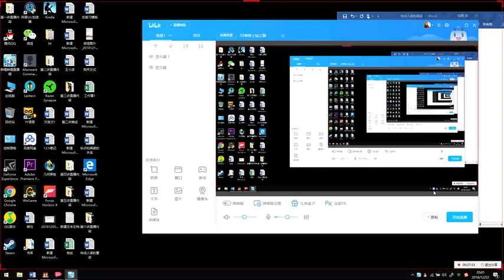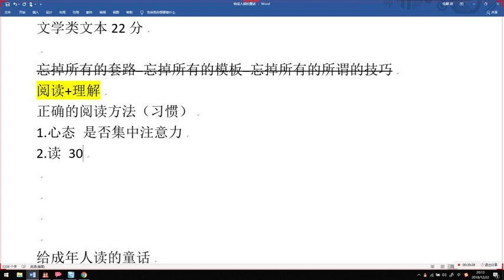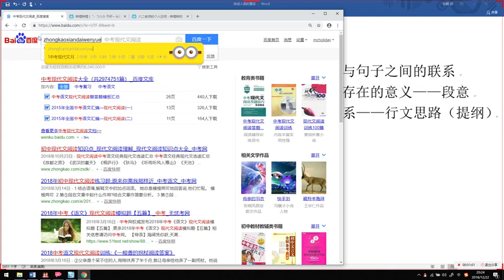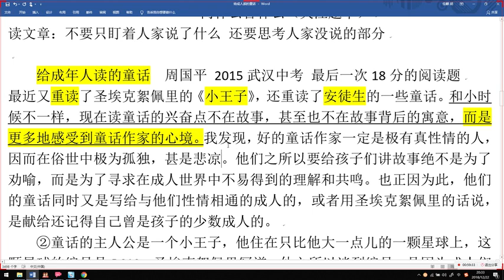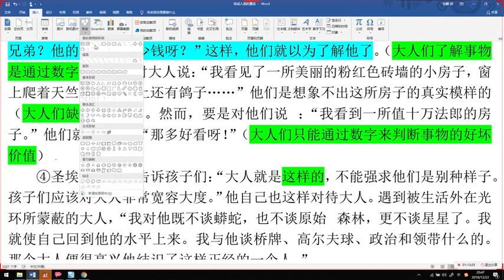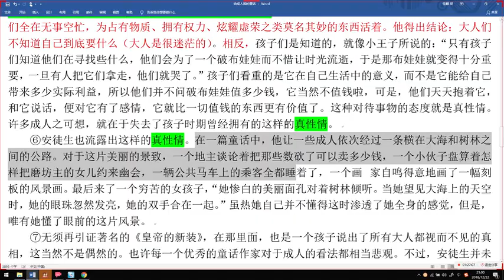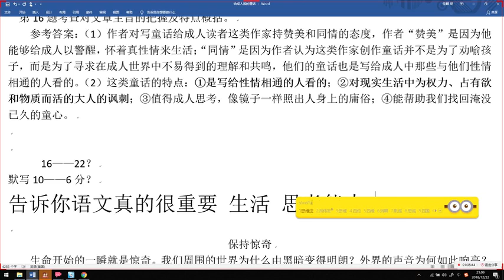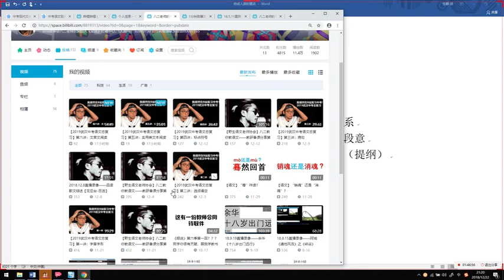现代文答题综述【周国平 给成年人读的童话】2018 12 22直播录像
最近又重读了圣埃克絮佩里的《小王子》，还重读了安徒生的一些童话。和小时候不一样，现在读童话的兴奋点不在故事，甚至也不在故事背后的寓意，而是更多地感受到童话作家的心境。我发现，好的童话作家一定是及有真性情的人，因而在俗世中极为孤独，甚是悲凉。他们之所以要给孩子们讲故事绝不是为了劝喻，而是为了寻求在成人世界中不易得到的理解和共鸣。也正因为此，他们的童话同时又是写给与他们性情相通的成人的，或者用圣埃克絮佩里的话说，是献给还记得自己曾是孩子的少数成人的。